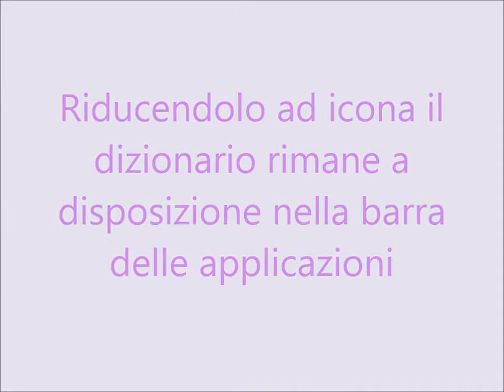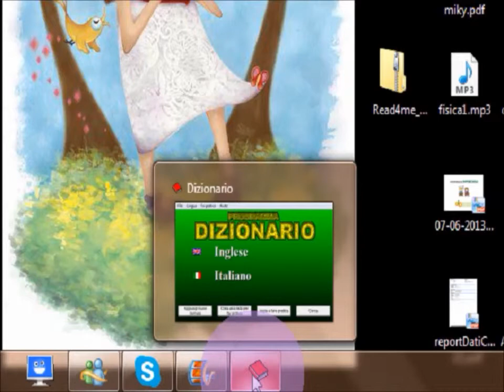Dizionario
prove con il dizionario